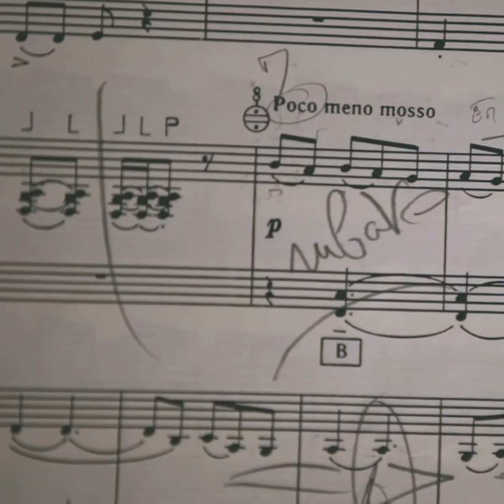Portrait de Yohann JUHEL, accordéoniste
Les pièces russes que Johann Juhel a choisi d'interpréter sont rares et surprenantes. Elles sont le fait de compositeurs qui souhaitaient faire entendre leurs voix face aux dirigeants d'un régime qui laissait peu la parole à son opposition, dans les années 1970.
Ces oeuvres, rarement entendues, donnent leur pleine mesure à un romantisme et un lyrisme slave surprenant et envoûtant à la fois.
Vladislav ZOLOTAREV comme Viacheslav SEMIONOF, par exemple, ont composé pour accordéon des mélodies riches et puissantes, terriblement contemporaines et vecteurs d'une parole retrouvée.

Yohann Juhel est Lauréat de la Fondation Banque Populaire, diplômé d'un Master d'Interprétation du Conservatoire Nationale Supérieur de Paris.
Sa carrière l'amène à jouer dans de nombreuses salles prestigieuses, en France comme à l'étranger. Passionné de musique contemporaine, il est l'un des interprètes phares de nombreuses compositions écrites pour accordéon, instrument qui signe son retour en grâce dans la musique contemporaine.
Johann Juhel prépare une tournée pour présenter au public ces pièces rares.